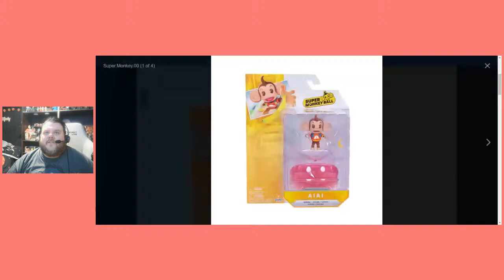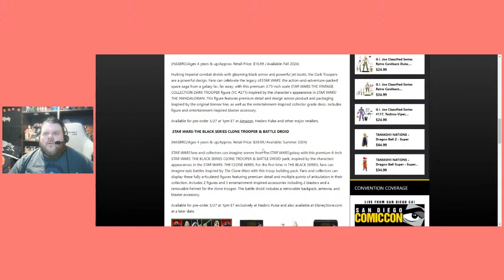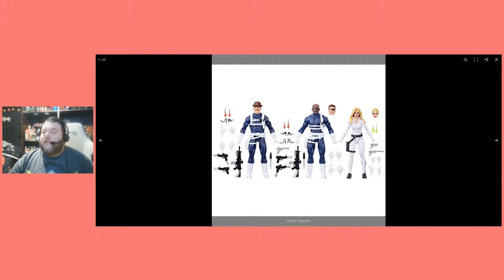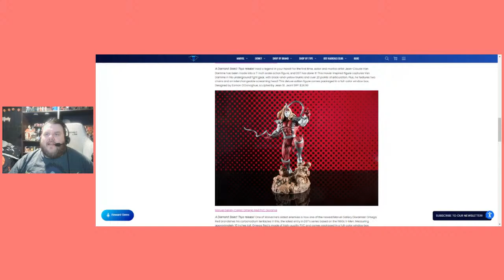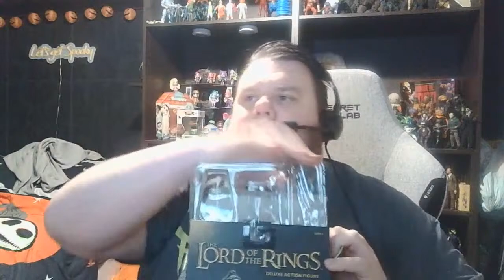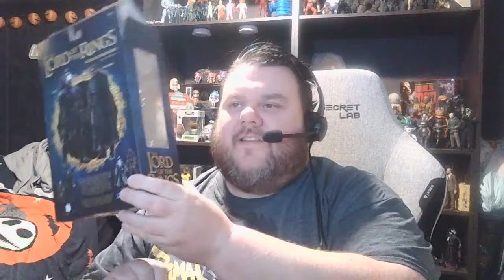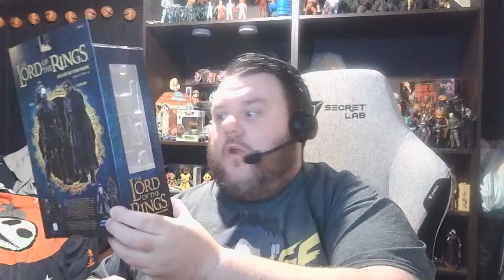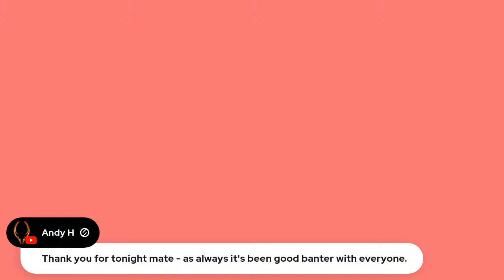SUPERSORRELL LIVE - Diamond Select Lord Of The Rings Bormomir & Lurtz Action Figure Review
SUPERSORRELL LIVE - Diamond Select Lord Of The Rings Bormomir & Lurtz Action Figure Review  - A Diamond Select Toys release! The Fellowship continues! Boromir of Gondor joins the quest to Mount Doom in this all new assortment of figures, and he's pitted against his bane, the Uruk-hai named Lurtz! Each 7-inch figure features over 16 points of articulation as well as interchangeable parts and accessories, and each comes in a full color window box. Designed by Eamon O'Donoghue, sculpted by Gentle Giant Studios!